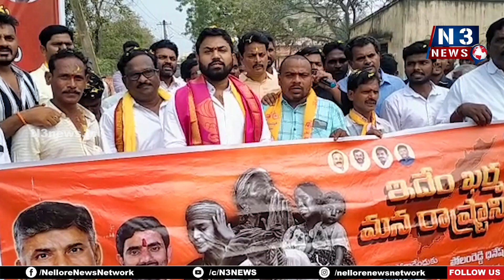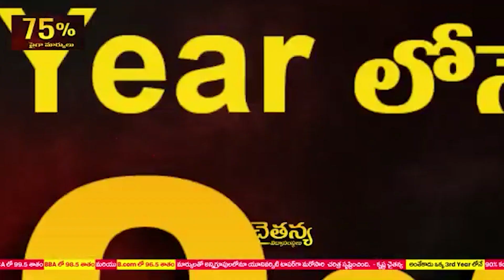చంద్ర‌బాబును విమ‌ర్శించే స్థాయి ప్ర‌స‌న్న‌కు లేదు..!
-కోవూరు టీడీపీ ఇన్‌ఛార్జి పోలంరెడ్డి దినేష్‌రెడ్డి